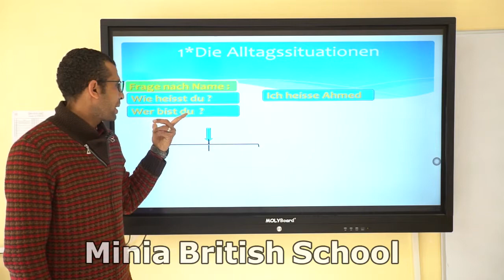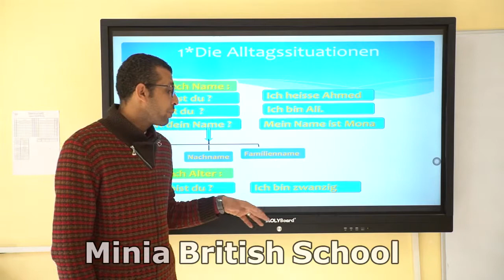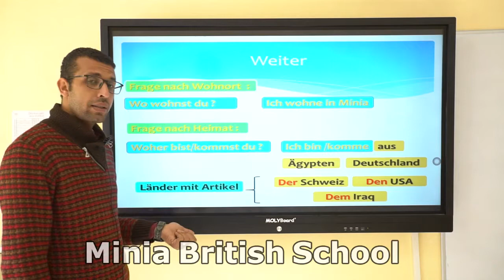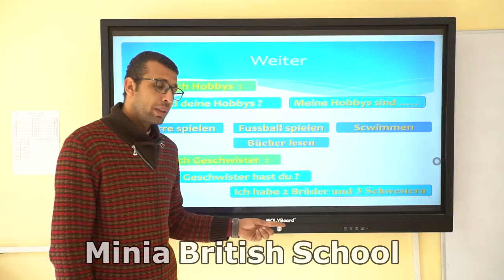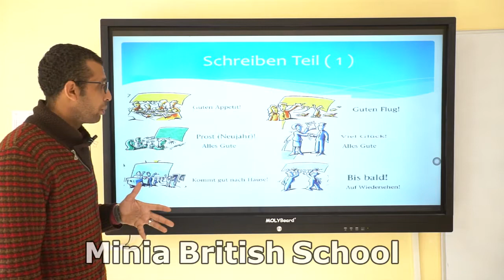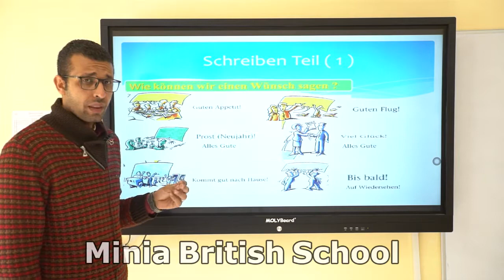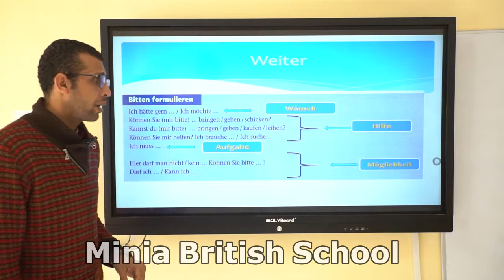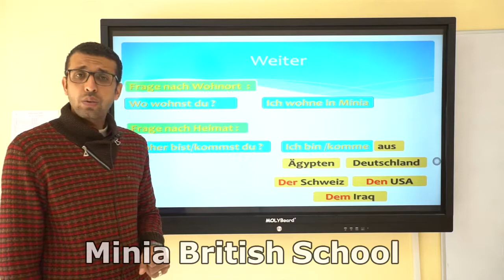Die Geschaefte - Klasse 9 - das zweite Semster - MBS Channel